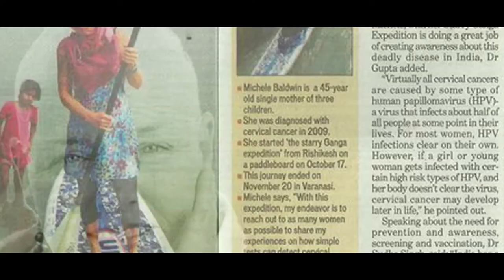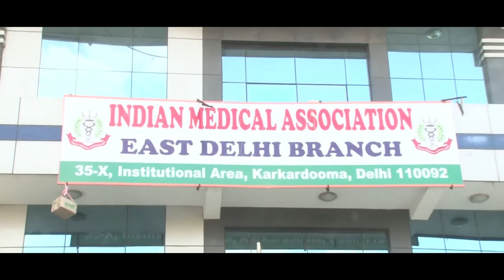Kesh Daan Documentary